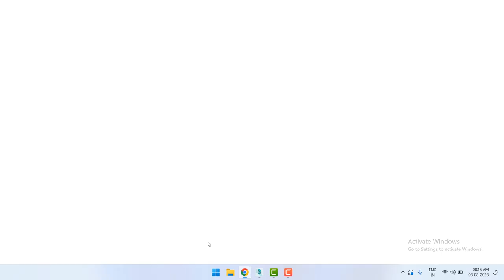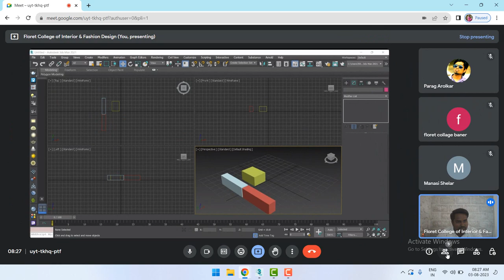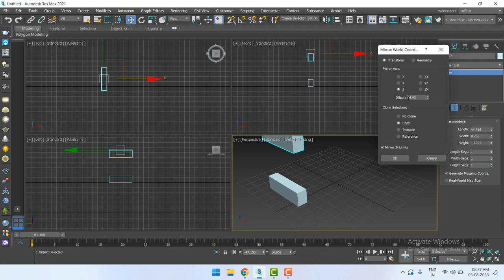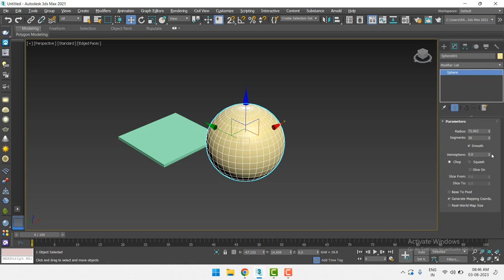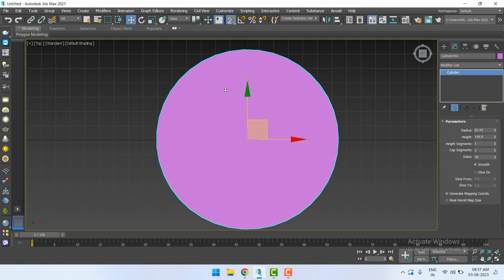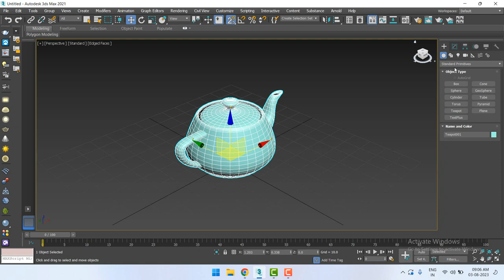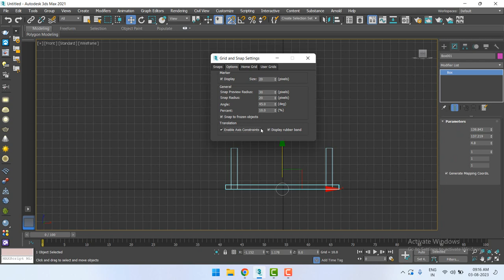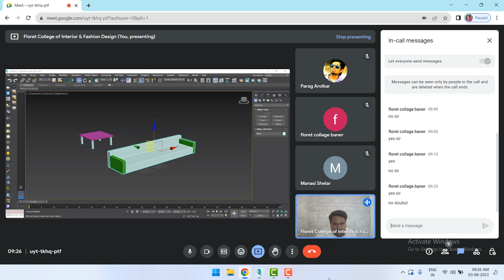3Ds Max | Lecture 2 | Standard Primitive's